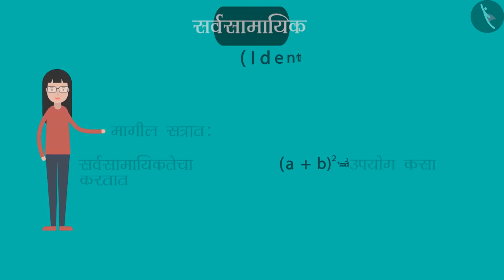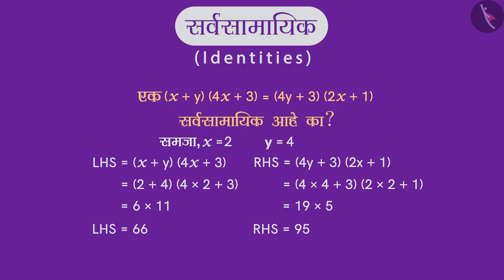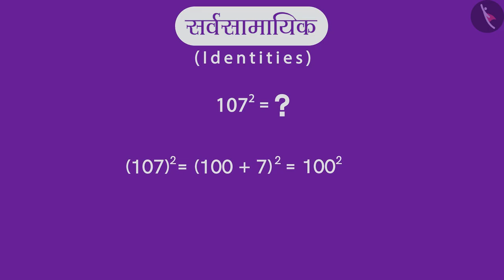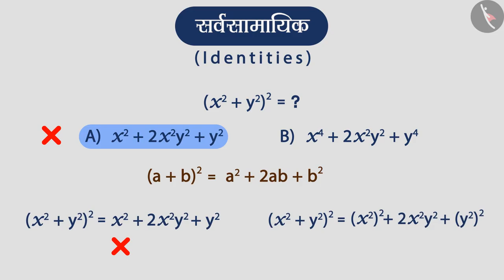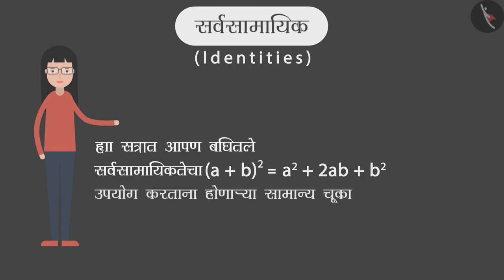नित्यसमीकरण:(a+b)^2=a^2+b^2+2ab|Part 3/3|Algebraic Identity:(a+b)^2=a^2+b^2+2ab|Marathi|Class 8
नित्यसमीकरण:(a+b)^2=a^2+b^2+2ab|Part 3/3|Algebraic Identity:(a+b)^2=a^2+b^2+2ab|Marathi|Class 8 | बीजगणित | कक्षा 8 | NCERT | बैजिक राशी आणि अविकारक

Algebraic Identity I | Algebra | Grade 8 | NCERT | Algebraic expressions and identities

Welcome to part 3 of Algebraic Identity I. In this video, we will discuss various misconceptions and/or common errors related to Algebraic Identity I.